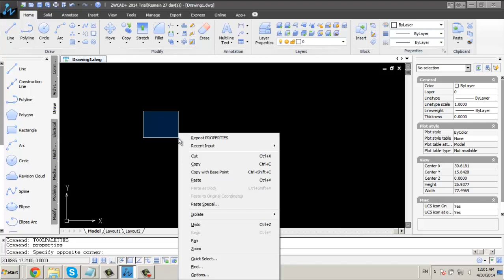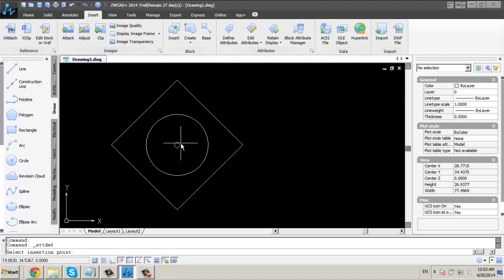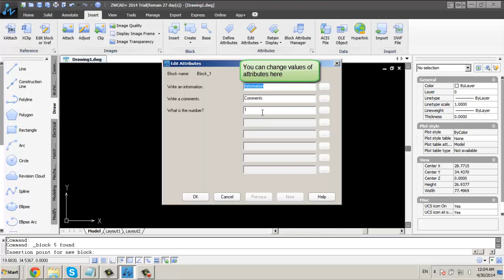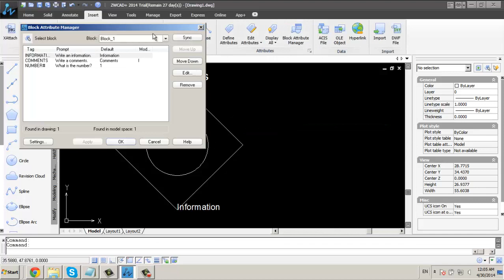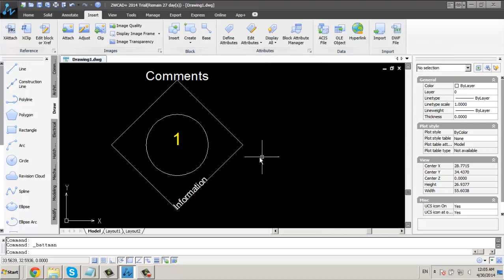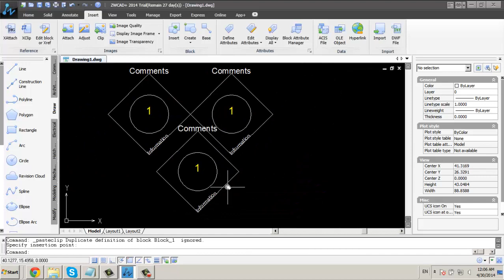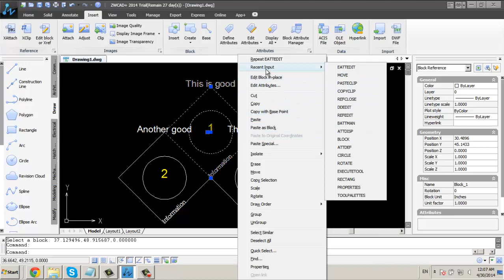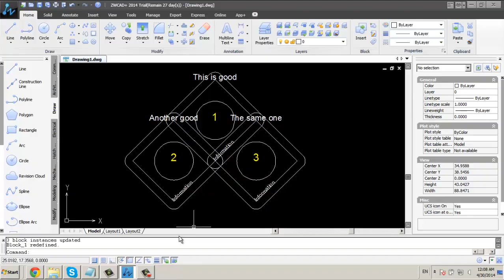6 create block with attributes